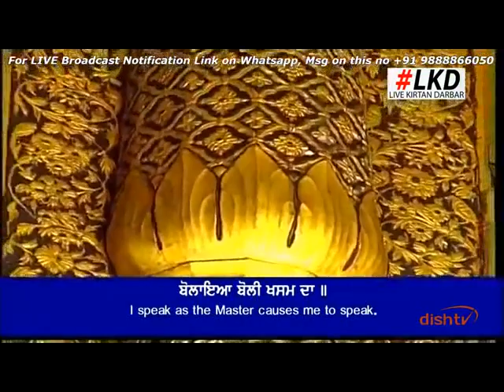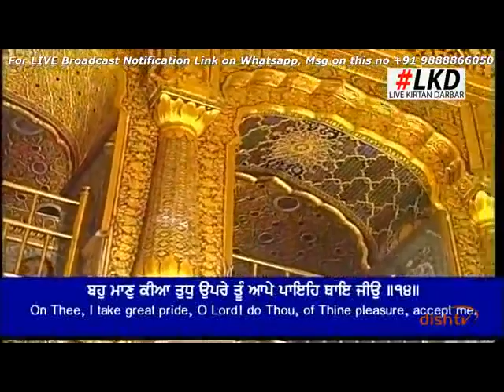ਝਿੰਮਿ ਝਿੰਮਿ ਅੰਮ੍ਰਿਤੁ ਵਰਸਦਾ - Bhai Satinderbir Singh Ji Hazoori Ragi Asa Di War 31-07-2018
Jhim Jhim Amrit Varasda - Bhai Satinderbir Singh Ji Hazoori Ragi Sri Darbar Sahib Asa Di War 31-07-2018